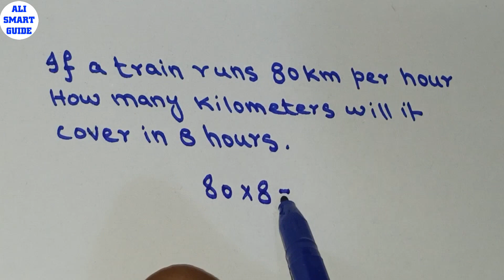If a train runs 80km per hour How many kilometers will it cover in 8 hours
Weekly and Monthly current affairs of Pakistan and World on current affairs point :
css mpt 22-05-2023 paper math portion solved
Welcome to this video lecture where we will be discussing to help you prepare for various exams such as CSS MPT math portion 2023, css mpt math portion 2023.